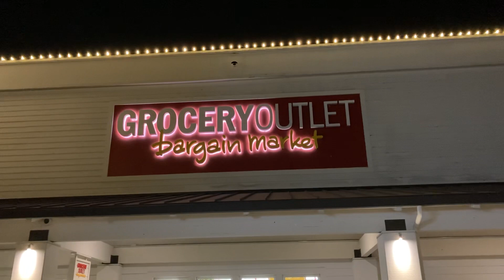Grocery-o bargain make😂